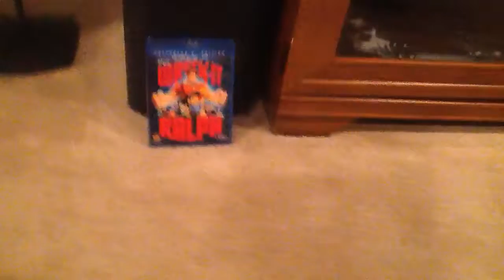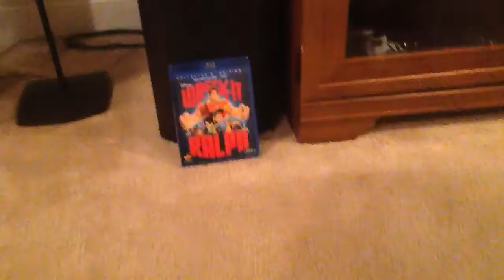Jack likes episode 2!😃!